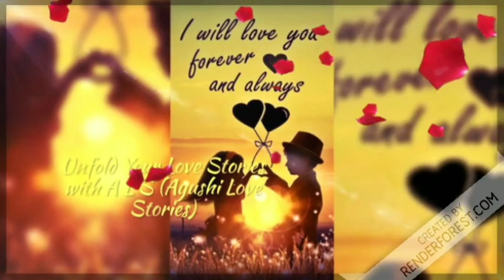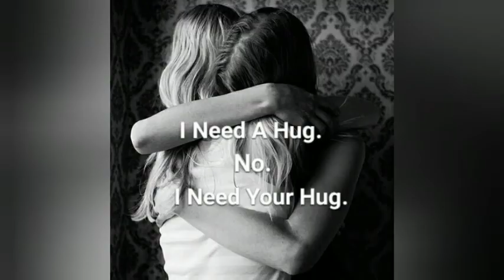tabdeeli part 34